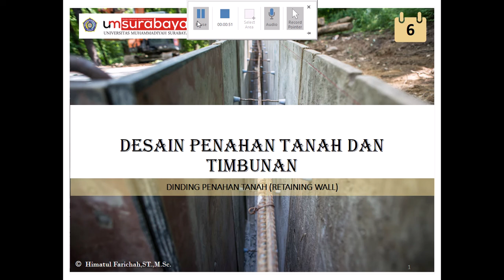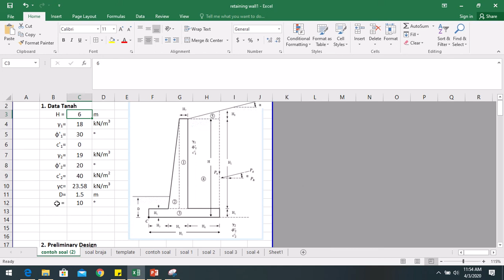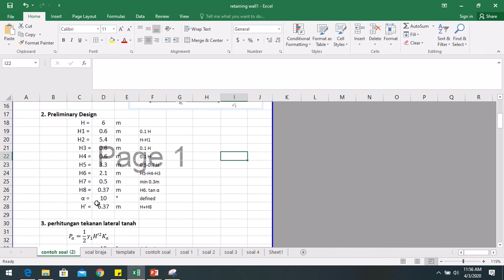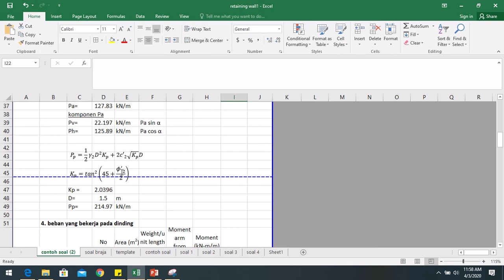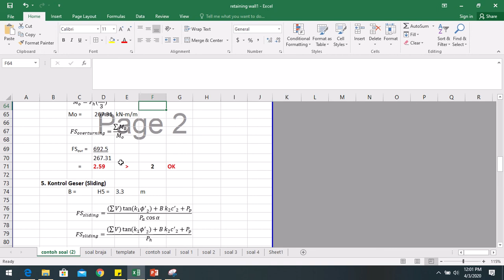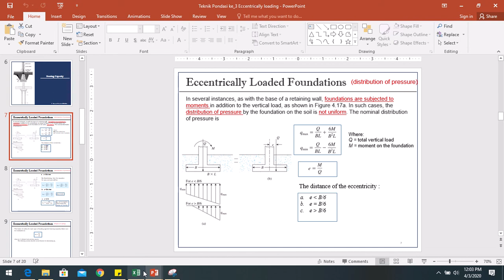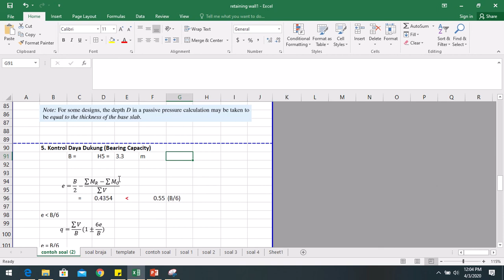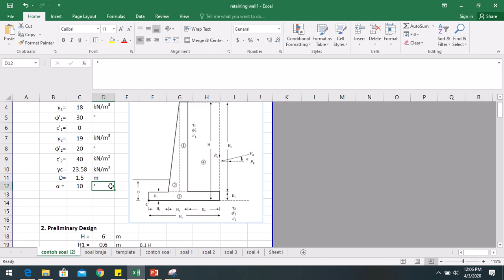Cara Mendesain dinding Penahan Tanah atau Retaining Wall - Part 2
Materi mata kuliah Konstruksi Penahan Tanah dan Timbunan untuk sub bab Retaining Wall / Dinding Penahan Tanah).

Semoga bermanfaat dan tanpa mengurangi keberkahan dalam mencari ilmuNya.